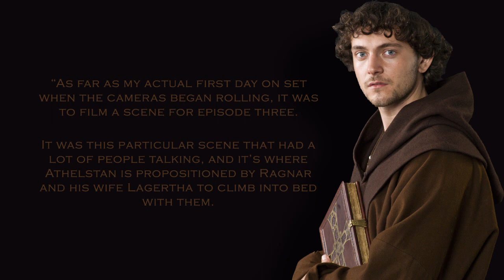« Come Join us Priest »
George talks about this epic scene between Athelstan, Ragnar & Lagertha.
We used his words at the beginning of the video :)